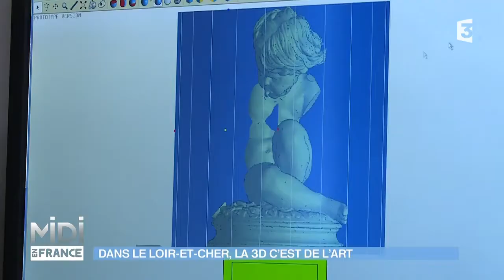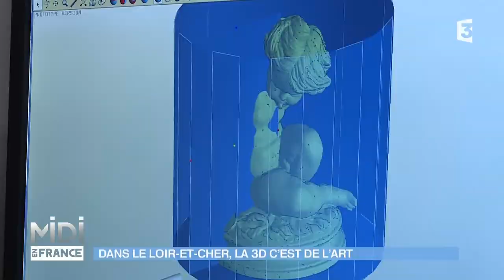MADE IN FRANCE : Dans le Loir-et-Cher, la 3D c'est de l'art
Impression 3d

Les nouvelles technologies au service de l’art, c’est ce que propose Eric depuis 8 ans en alliant le numérique à l’art !
Entre impression, usinage et modelage en 3 dimensions, il propose plusieurs techniques pour aider l’artiste à reproduire ses oeuvres. Eric propose même de se faire tirer le portrait ! On peut désormais avoir sa propre statuette personnalisée !
Des sculpteurs renommés passent par son atelier. C’est un  savoir-faire unique où la main de l’homme reste souvent essentielle pour les derniers détails, et il met un point d’honneur à respecter le travail de l’artiste.

Infos pratiques :
Aujourd’hui, Nathalie vous a présenté Creaform, fabricant numérique d’œuvres en 3D.
Pour plus d’info :
Creaform sarlBeauzy
Route de Châtres
41300 Theillay